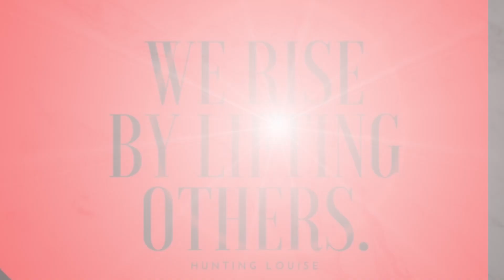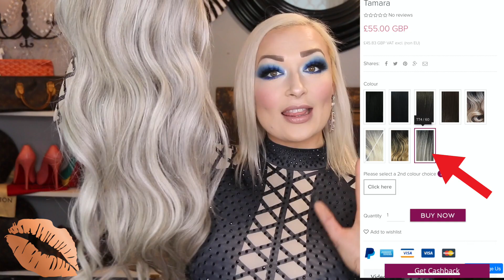✨Lace Front WIG REVIEW! ✨wiggit.co.uk - Sleek Spotlight - Tamara TT4/60 - STUNNING Colors - Natural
My Main Mission: To Inspire, Empower, and Share Knowledge with ALL of you! Let's ALL Empower each other to do GREAT THINGS!! ❤️❤️❤️

I'm SOOOOO Excited to Share ALL my Favorite items and ALL the WIGS I've Reviewed in One Place!

➡️➡️➡️This Wig! In Color: TT4/60

Wig Cap 10pk - $5.99
BEST Wig Glue Products (AMAZON):
-Got2B - Ultra Gel
-Got2B - Freezing Spray (2pk)

1: Brittney Brush Duo
2: Small Pink Brush
3: Wooden Handle

➡️Best Reviews Wig Conditioner Spray:

➡️The Things I Film With!! ⬅️
Camera:
Canon 70D (I got this bundle) AMAZON
This is the newer version: 80D Bundle

🔆 Ring Light, LOVE This Light, $109

❤️Please leave positive inspiring comments❤️
     Any negative comments will be removed.

BigLOVE,
MissCarly💋💋💋💋